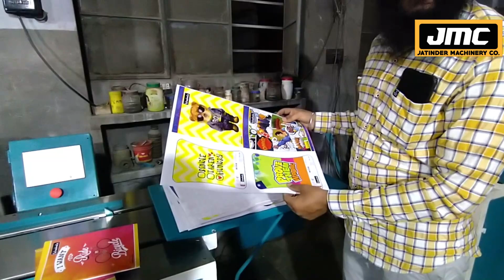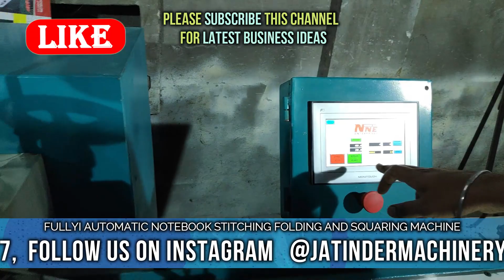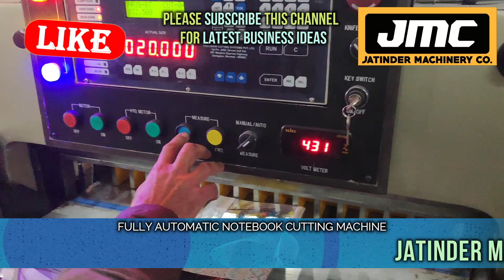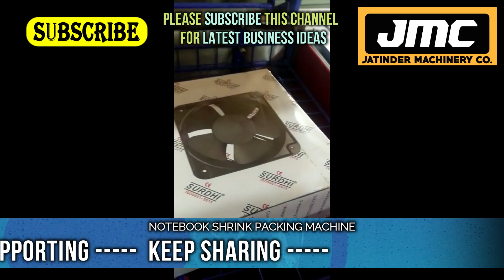कम पूँजी में लघु उद्योग लगाए | NEW BUSINESS IDEAS 2022 | SMALL BUSINESS IDEAS | NOTEBOOK MAKING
Title-

AMRITSAR , PUNJAB.